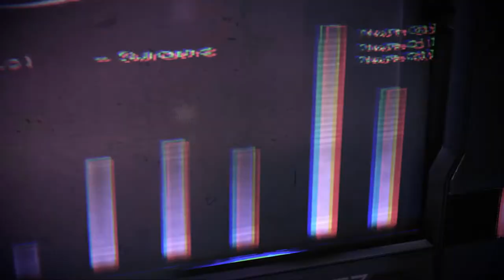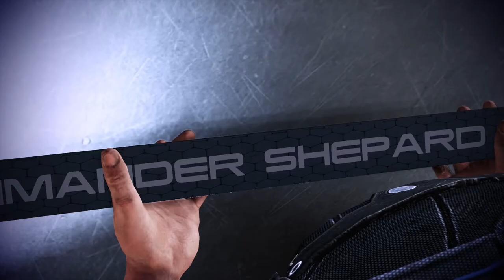Kaidan Alenko Full Romance - Extended Cut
Kaidan Alenko's romance with female Shepard. This spans the entire trilogy and has a focus on most of Kaidan's unique scenes in addition to his romance.

00:00 Mass Effect 1
49:48 Mass Effect 2
1:10:00 Mass Effect 3